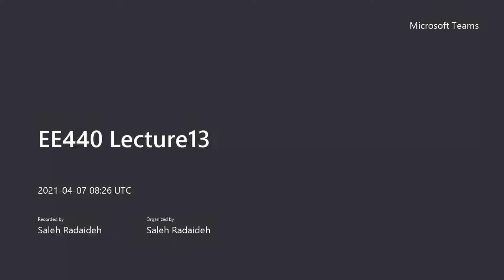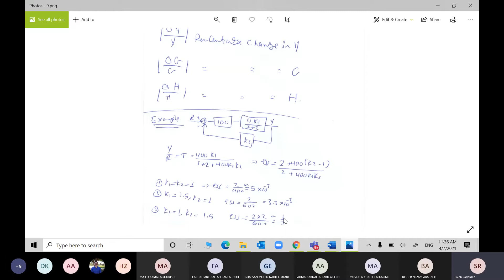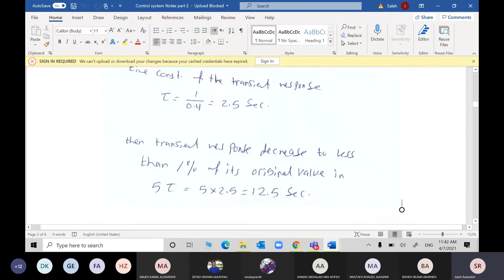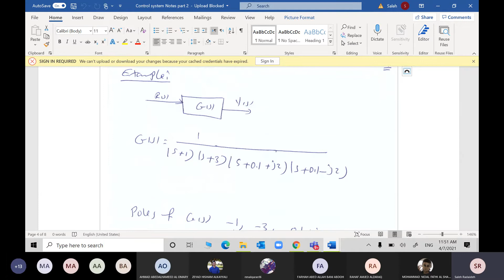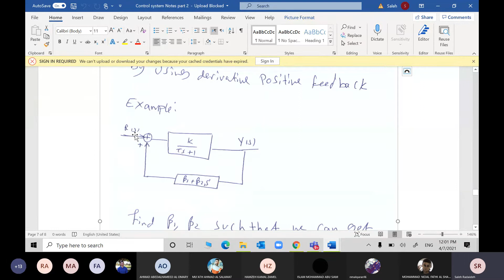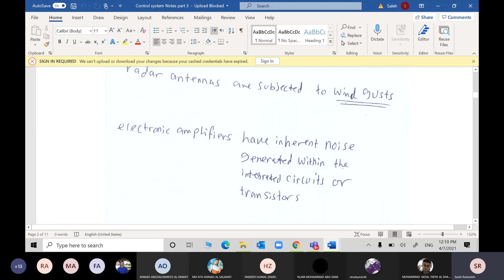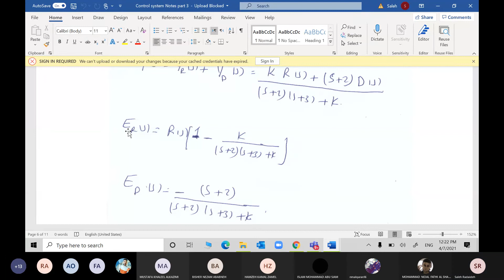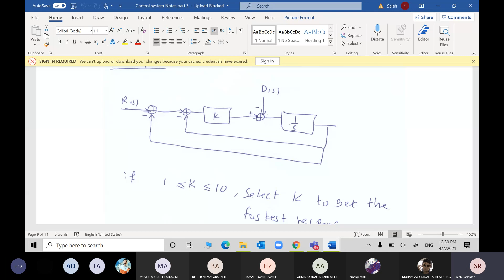Control systems: Lec13| CH4: Feedback control system characteristics | prof. Saleh Radaideh